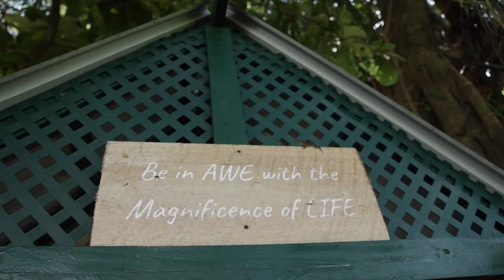Belize Tourism Board's National Tourism Awards | Health and Wellness Provider of the Year 2022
For the category of 𝐇𝐞𝐚𝐥𝐭𝐡 𝐚𝐧𝐝 𝐖𝐞𝐥𝐥𝐧𝐞𝐬𝐬 𝐏𝐫𝐨𝐯𝐢𝐝𝐞𝐫 𝐨𝐟 𝐭𝐡𝐞 𝐘𝐞𝐚𝐫, we would like to congratulate 𝐎𝐦 𝐒𝐡𝐚𝐧𝐭𝐢 𝐁𝐞𝐥𝐢𝐳𝐞 𝐘𝐨𝐠𝐚 𝐚𝐧𝐝 𝐖𝐞𝐥𝐥𝐧𝐞𝐬𝐬 𝐂𝐞𝐧𝐭𝐞𝐫 & 𝐒𝐜𝐡𝐨𝐨𝐥 𝐋𝐭𝐝.! We appreciate you promoting a healthy and balanced lifestyle to those who seek your services.